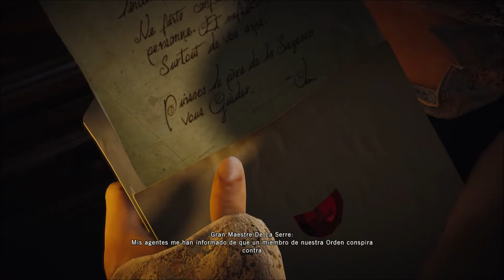Assassin's Creed Unity 3 Alta sociedad y Encarcelado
Nuestro personaje Arno es testigo de un trágico accidente, la muerte del señor De La Serre.
Nuestro personaje carga con la muerte en una de las cárceles de Francia, donde conoceremos a un autentico Mendrugo, un asesino que nos entrena tras saber quien era nuestro autentico padre.